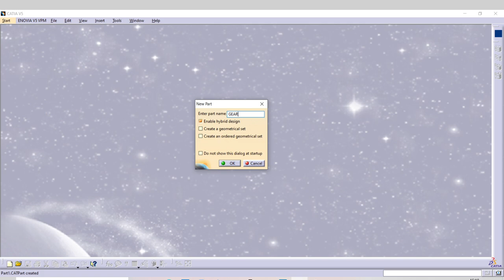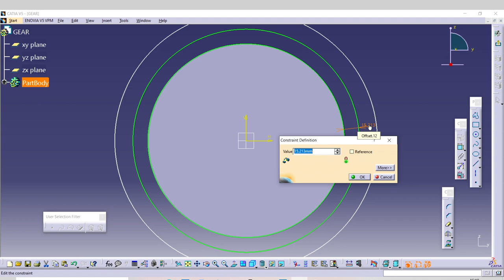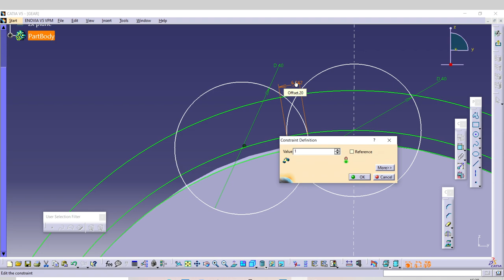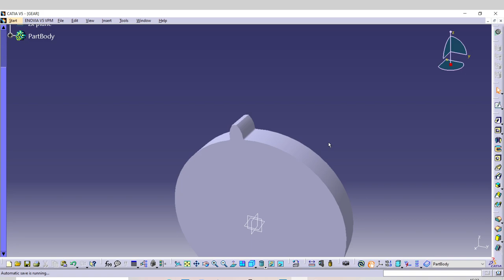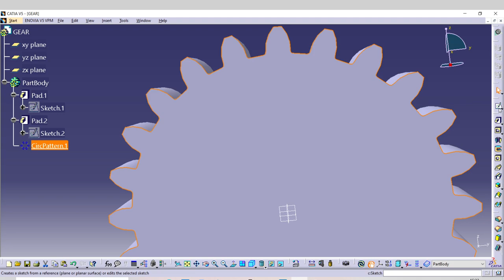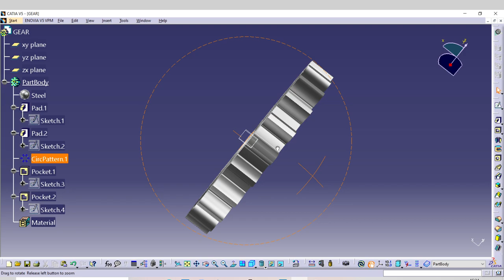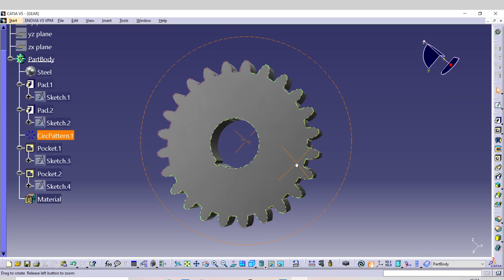Gear design in Catia V5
Mech Tech helps many undergrad students to achieve their goals and dreams and guide them to excel in their future in mechanical stream
Our motto is to " Design The Future " with the Mechanical techniques

In Our website we provide a lot content of mechanical courses,CAD tool tutorials, CAD design files and Project expos etc
Thanks 😊